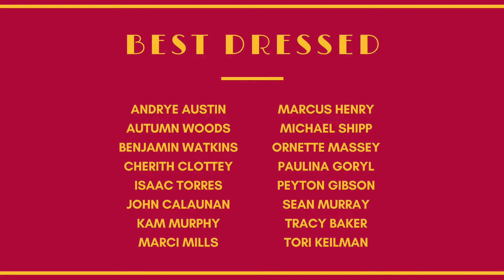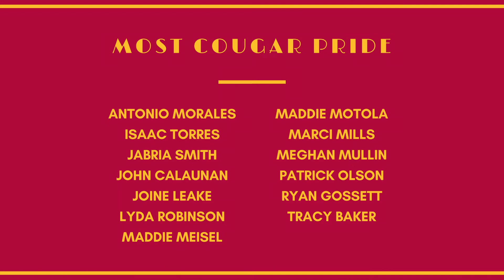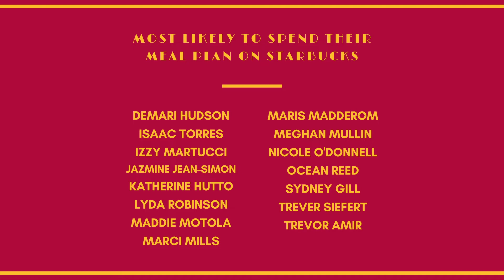RHA 2020 Virtual GOAT Awards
It’s finally here! We present to you the second annual—and first virtual—RHA GOAT Awards! Congratulations to all of the award winners, and, whether you were nominated or not, remember that there is something exceptional about each and every one of you!

[Edited by John Calaunan]
[Audio: The OSCARS/Academy Awards Original Closing Credits Theme]